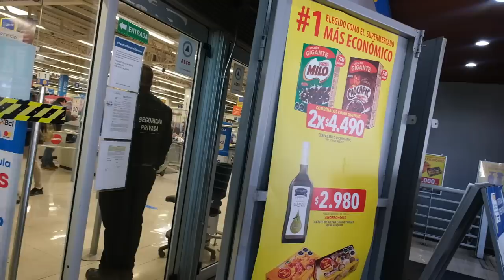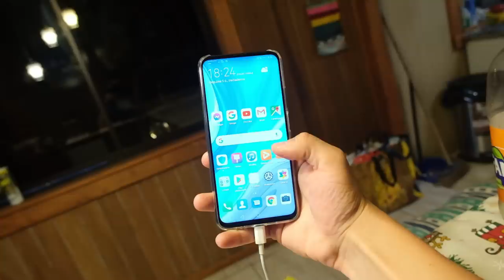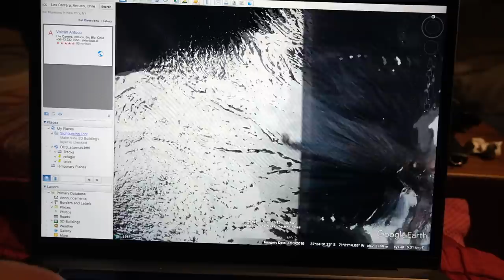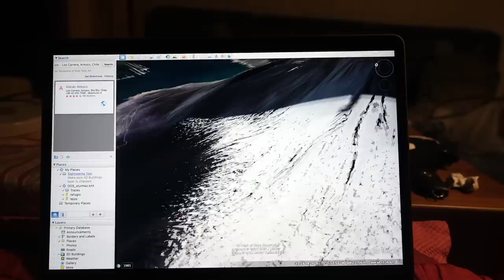Naujas telefonas | Kalnapilio gargalas | keisti Čilės įstatymai